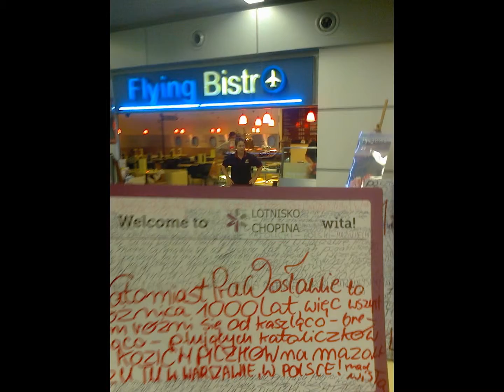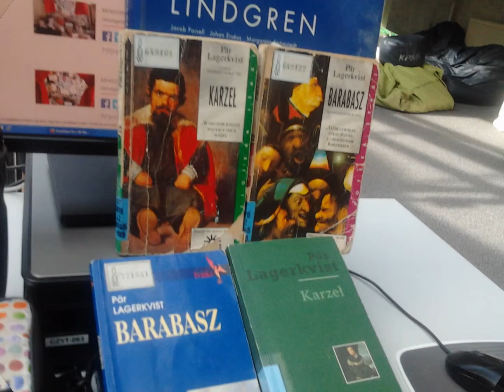DAMY RADĘ,GDY MAZUR ZA DORADZANIE NA STRONĘ PEPICZKÓW PRZEPĘDZIMY I PO LICHWIE!!!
LANGSTRUNG NA WAKACJACH GDZIE NIE MA MIŁOŚCI,TO ŻADNA WIEDZA NIE MA WARTOŚCI//PUSTE I PRÓŻNE SŁOWA U LOCH NA ROZRODZIE 500+!!! PAŃSTWO DA//SPANIE ZA DARMO NAUKA ZA DARMO WSZYSTKO ZA DARMO,GDY LIDKA MUSIAŁA ODPRACOWAĆ KIEDYŚ,A DZIADUKI CHCĄ I CHCĄ//! DZIKA REPRYWATYZACJA MIESZKAŃ!/ZŁODZIEJE MIESZKAŃ//AFERA W WARSZAWIE!CWANIAKI MUSZĄ SPORO SIĘ UCZYĆ,ABY NABRAĆ KOGOŚ? TAK!!